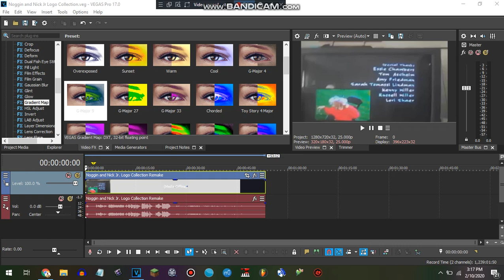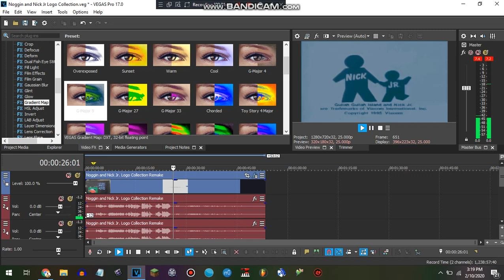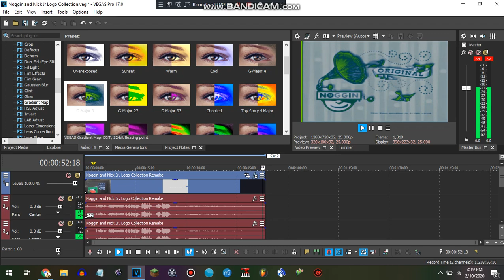How to make Original G-Major 9